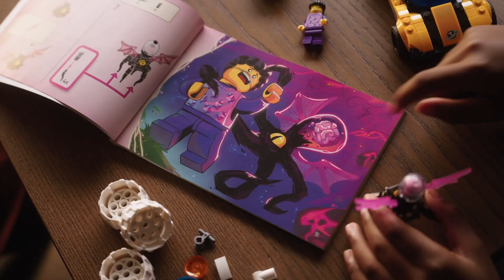Лего Дримз Космический автомобиль Оза 71475 LEGO DREAMZzz